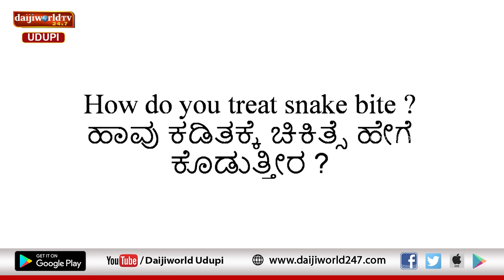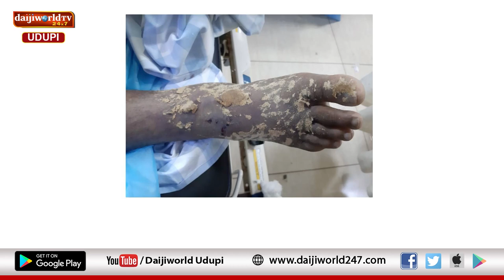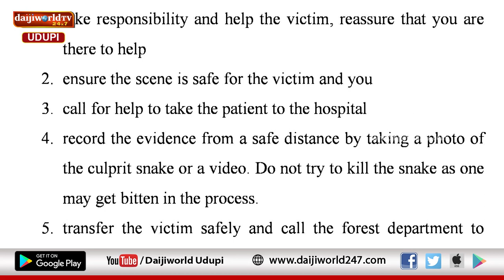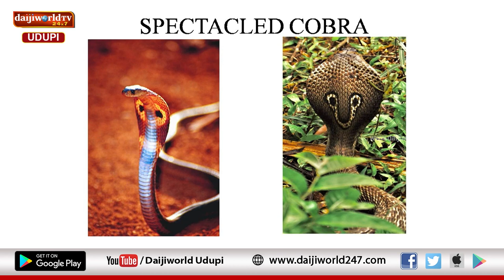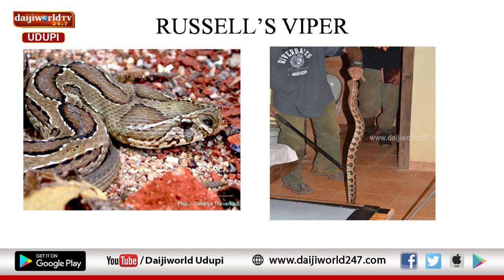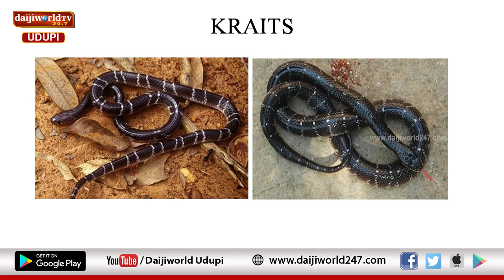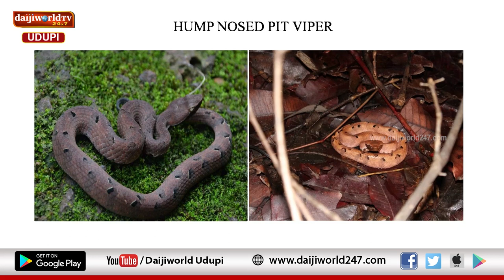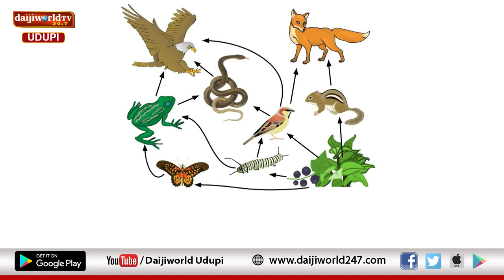Kasturba Hospital, Manipal | Arogya Chintana 2023-24 | First aid for Snake bite